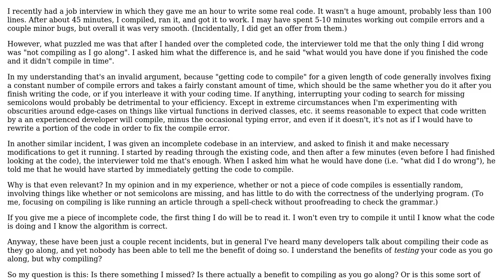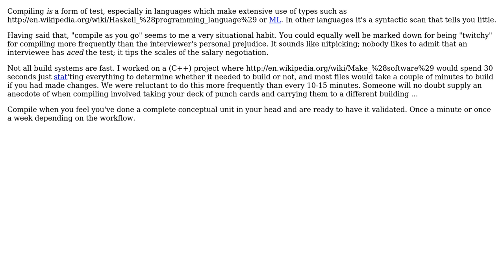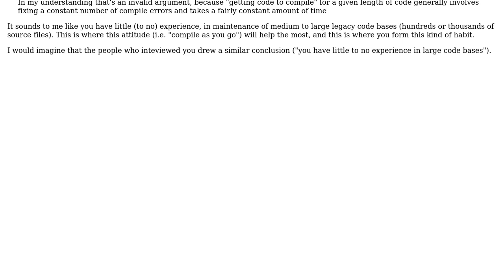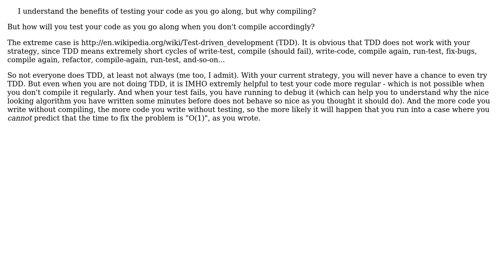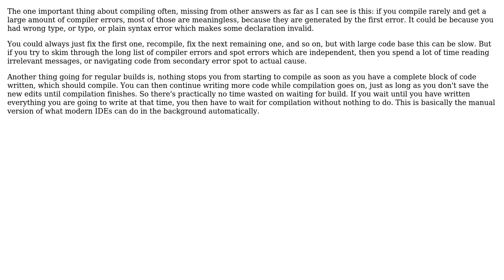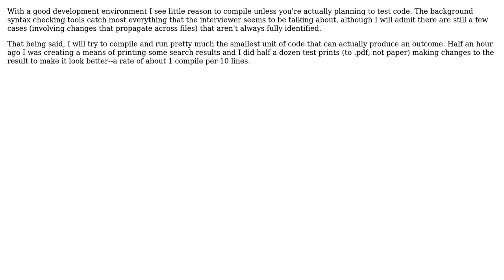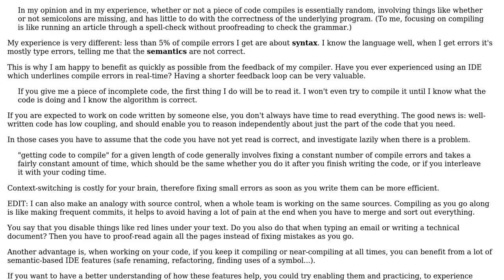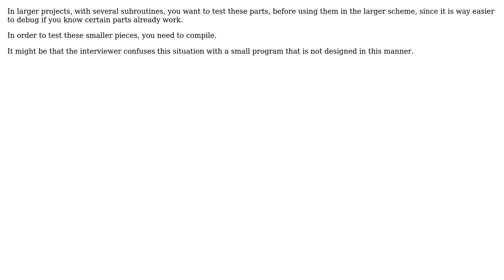Software Engineering: Is there a benefit in compiling your code as you go along? (17 Solutions!!)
Software Engineering: Is there a benefit in compiling your code as you go along?

With thanks & praise to God, and with thanks to the many people who have made this project possible! | Content (except music & images) licensed under CC BY-SA | Music | Images & others | With thanks to user utnapistim user Tom Au user samthebrand user sakisk user pjc50 user Peter Mortensen user Per Alexandersson user par user Oded user Mark E. Haase user Loren Pechtel user laurent user Lan user Karl Bielefeldt user jub0bs user hyde user gnasher729 user gbjbaanb user Eldritch Conundrum user Doc Brown user DeveloperInDevelopment user CaptainCodeman and the Stack Exchange Network Trademarks are property of their respective owners. You are responsible for your own actions.